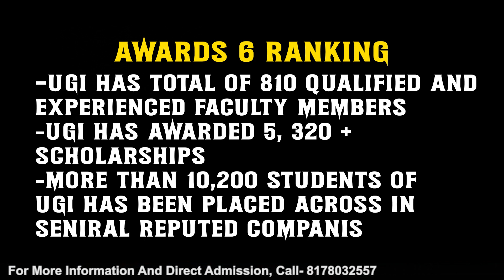United Group of Institution | UGI Greater Noida | Best College For MBA | Get Admission